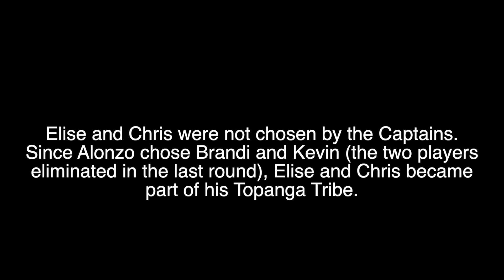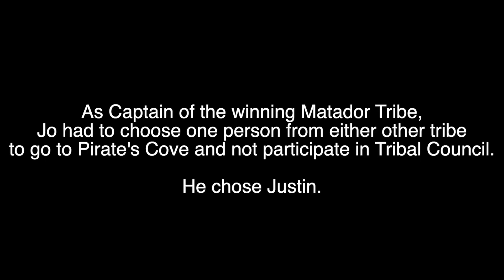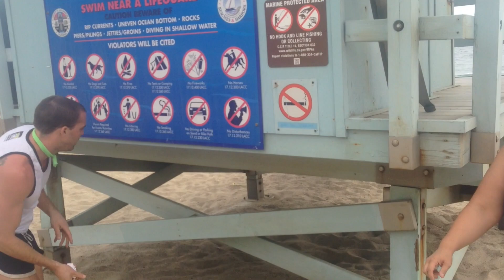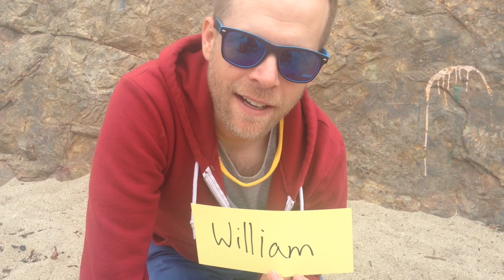Survivor LA S08 E04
"I'm on a Tribe of Shifters"